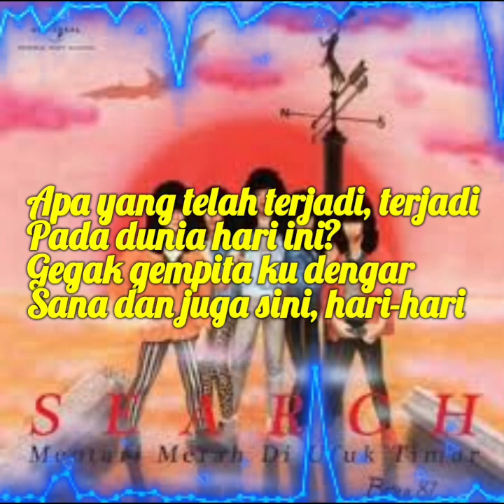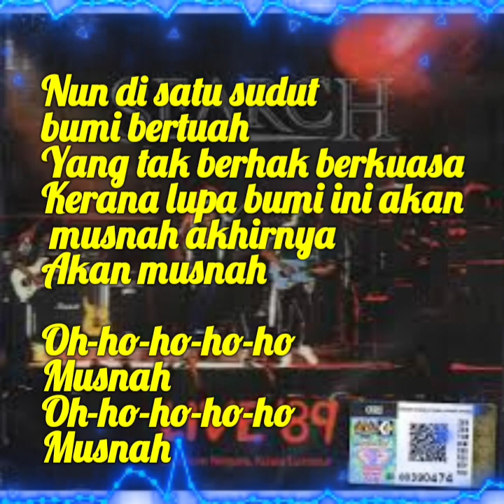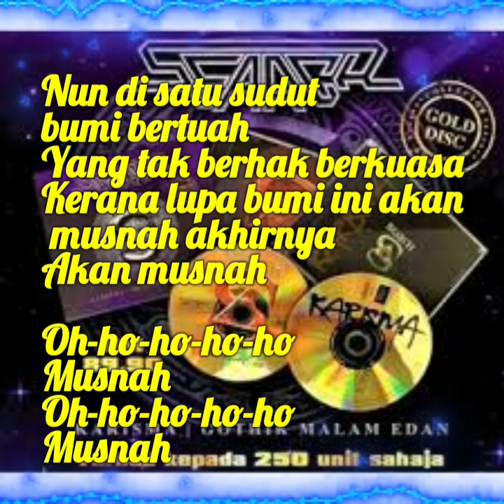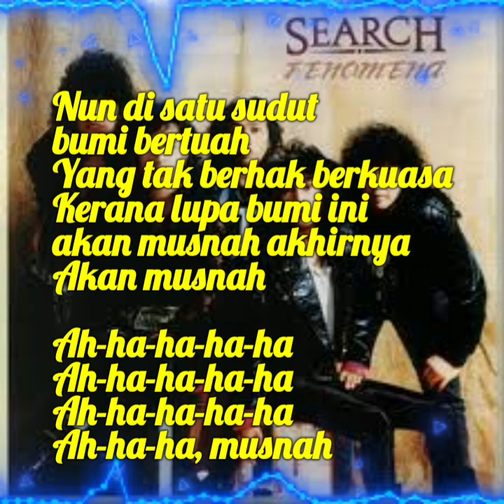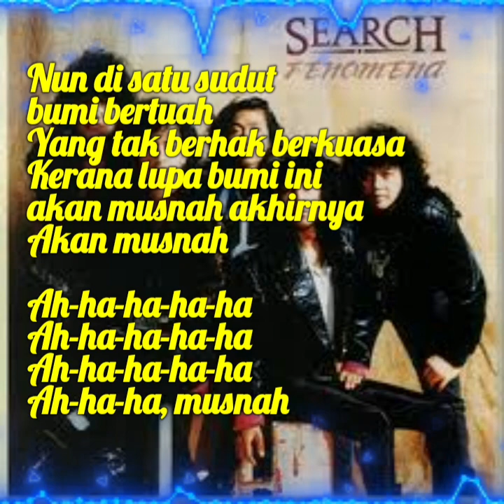Search - Musnah ( Lirik )